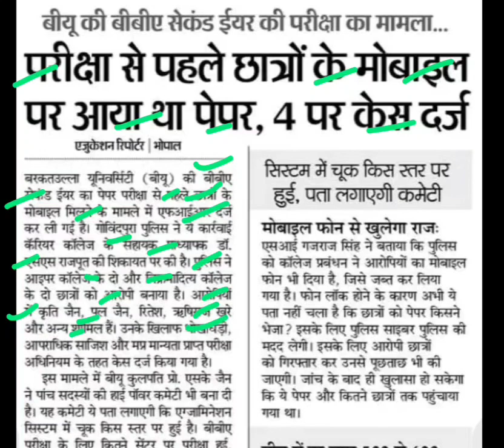परीक्षा से पहले छात्रों के मोबाइल पर आया था पेपर,barkatullah university latest news today,bu news